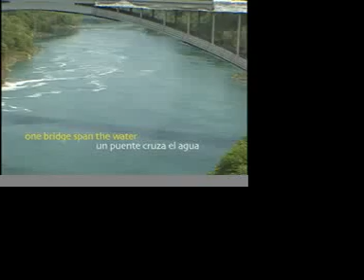Niagara Falls Cataratas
Saludando el Aguas en las
Cataratas del Niagara, en el Norte de America.
On the border of U.S.A and Canada.
With a really nice audio from a
tropical latitud music.
Solvision is a tv show where the art, rock en español
and Public affairs melt each other in a 28 minuts show.
Airs in NYC each Sunday at 7.30pm in Public Access
channel 16 MNN. En Solvision "Where the North,
meets el Sur"
VideotierrA1, Bajo el apoyo de Solvisiontv channel
y su infraganti colaboracion. Documentando la tierra!
Documenting the earth!
Manten la Madre Tierra
como siempre ah estado!
Keep mother earth
as it was long time ago!